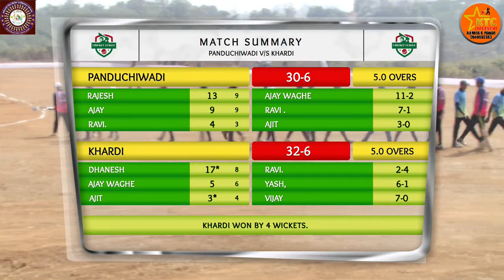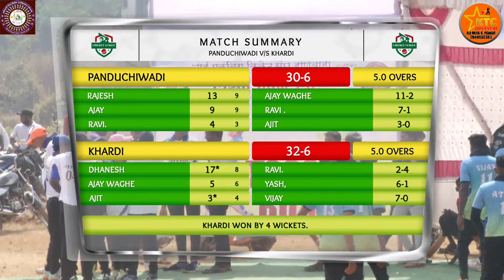6 BALLS 16 RUNS CHASE BY DHANESH (KHARDI) || DOSTI CHASHAK 2023 DONEWADI ( VANGANI ) || DAY 1